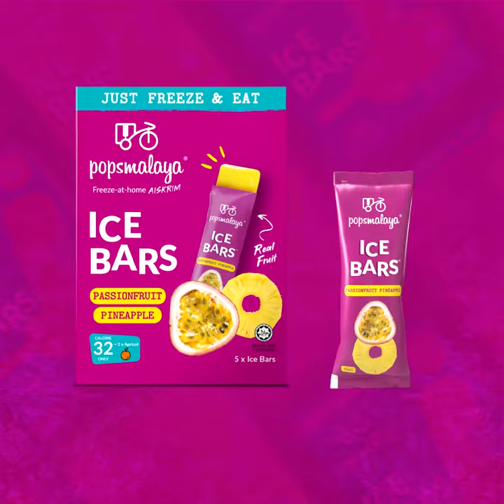Pops Malaya: Pembekal Safuan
Sesi video bersama pembekal